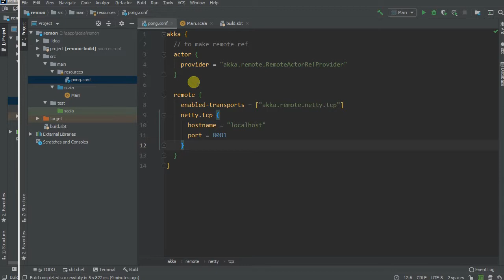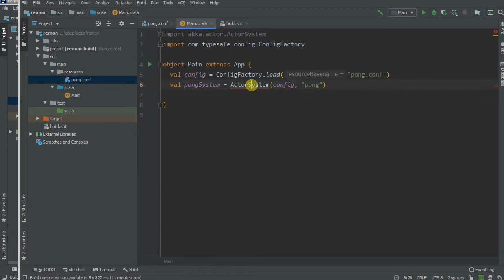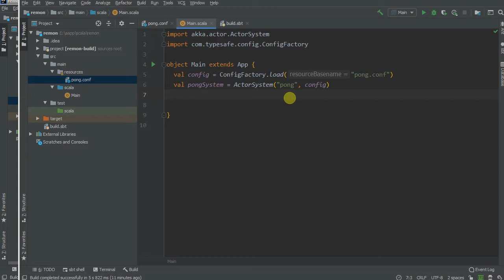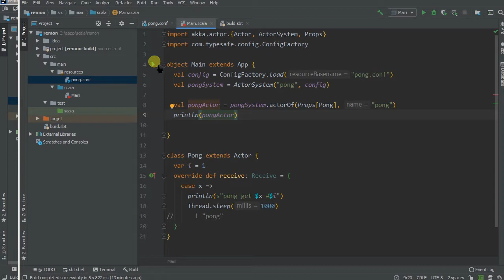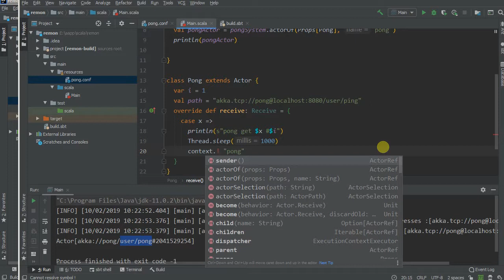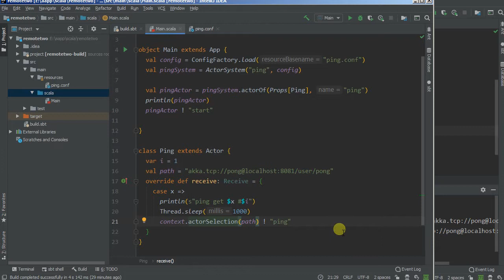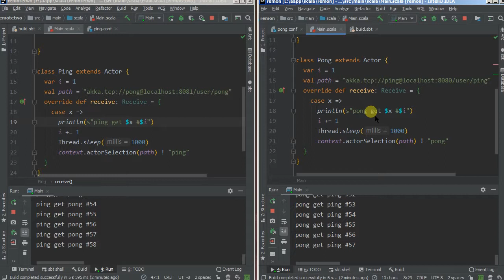Простое распределенное приложение на Akka. Scala